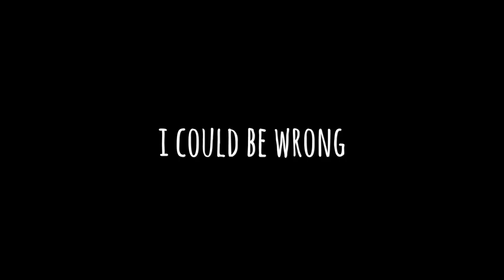Pianos - Birdwatching at work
A momentary deviation while tuning a piano in a typical glass-dominated reception room. When I finished the many glass doors were opened to integrate indoor with outdoor, to greet the mingling wedding guests, but just a little piano-unfriendly.

The piano was moved, then moved back to where it was. However, waitstaff have no reason to be opening piano lids simply to make them look pretty (I'll make an exception for soundies positioning microphones). In reality, I will no doubt continue to see lids opened unnecessarily (and often incorrectly) when I arrive to tune recently-installed event pianos. Here we see the 'little' lid still closed while the whole lid assembly is open. No! At least the inner cup was correctly used for the long prop stick on this occasion.

I edited this snippet on a nifty little iPhone app called 'Splice' to further explore its capabilities. The smartphone revolution (in my own life!) is still cause for wonder. Meanwhile twitchers have learned nothing from my ornithological ignorance.